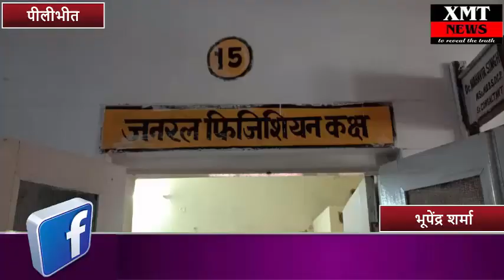जनपद पीलीभीत से बड़ी खबर सरकारी अस्पताल में चल रही अंधाधुन लापरवाही